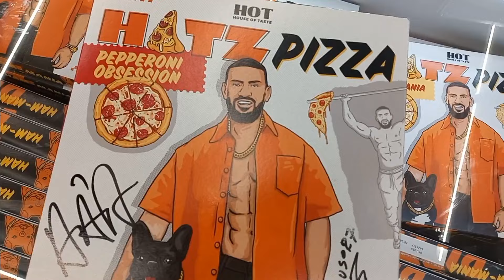Am mâncat HATZ PIZZA cu DORIAN POPA!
Dacă v-a plăcut videoclipul ABONAȚI-VĂ la canalul meu de YouTube!
HATZ!